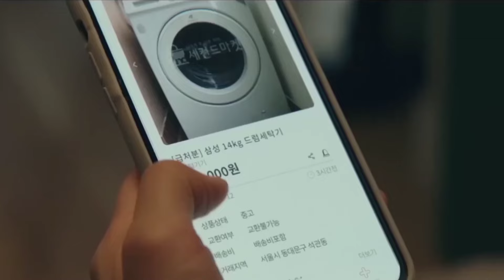Netflix 5 New Best Action Crime Thriller Movies Review in English | Netflix Best Movies 2024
Which is your favorite comment me